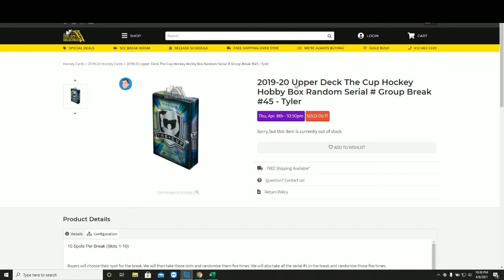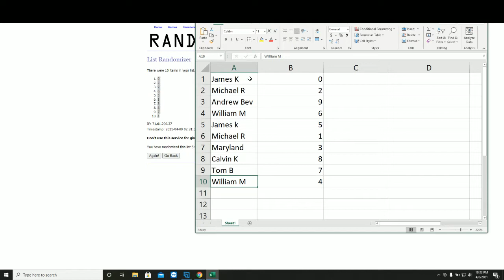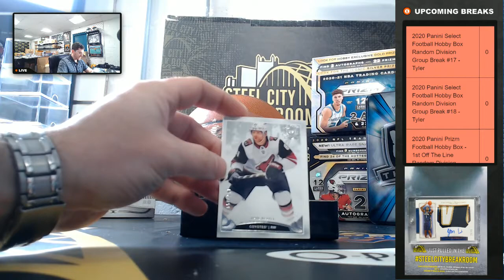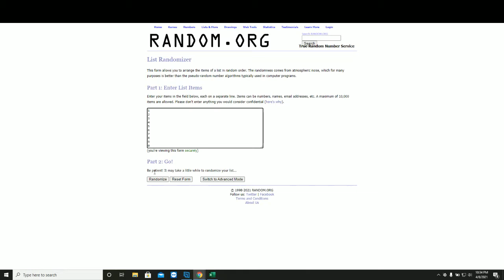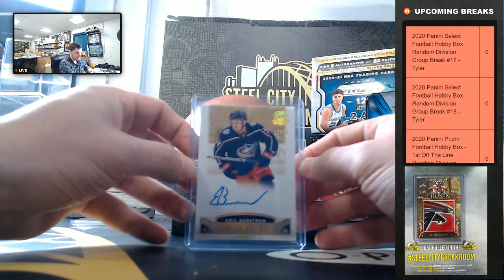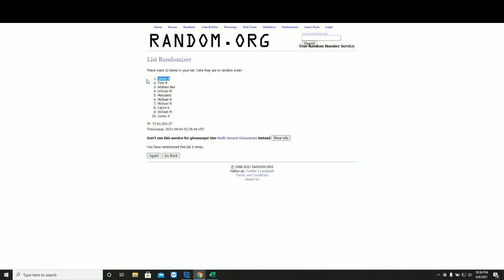2019-20 Upper Deck The Cup Hockey Hobby Box Random Serial # Group Break #45 - Tyler